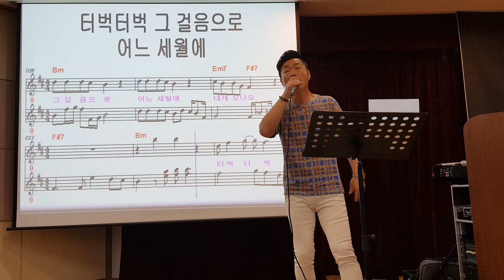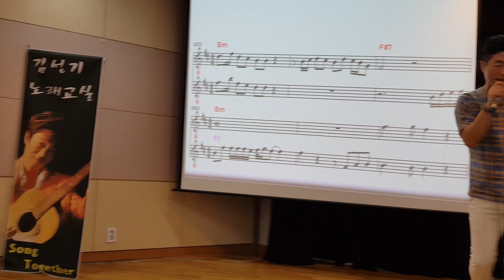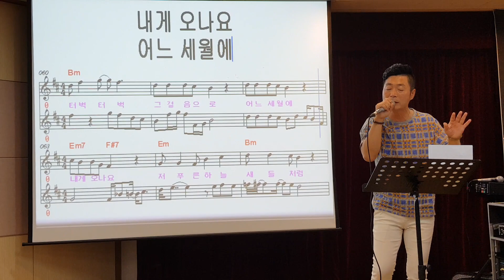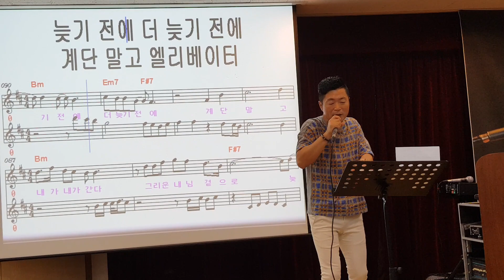미스터트롯 진)"무명시절 추억 소환"엘리베이터ㅡ 가수 임영웅(김성기노래교실)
미스터트롯 "진"을 진심으로 축하드려요 ^^*